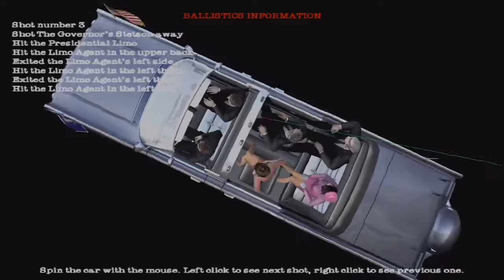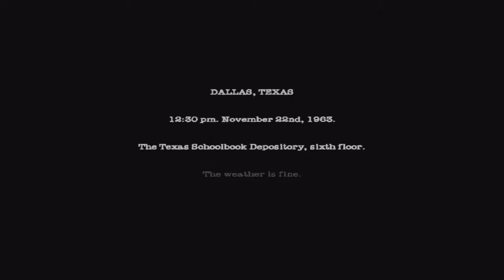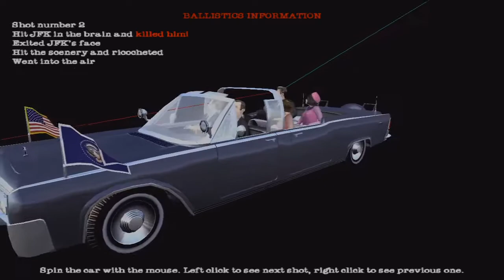Data Battles with Alex Yones -Plebeians Play-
Don't forget your silver B 12 multi vitamins.